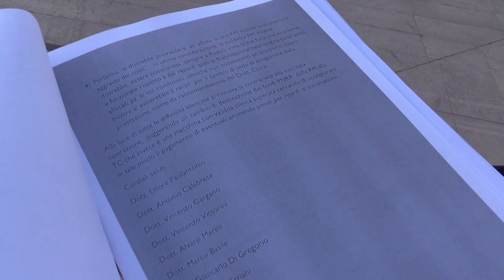Ospedale di Popoli, le criticità sollevate da Blasioli (Pd)